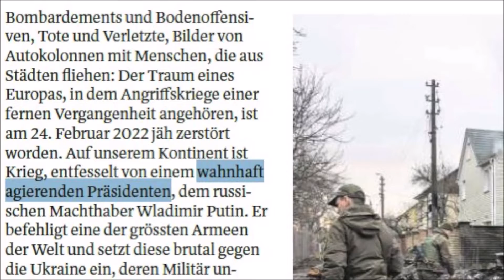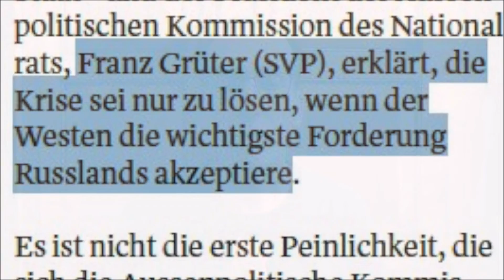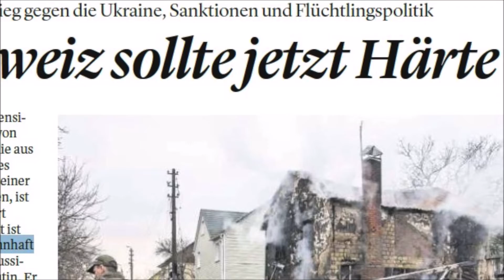B37 Ukraine: Empfehlung mit dem positivsten Potenzial zum jetzigen Zeitpunkt noch (1)